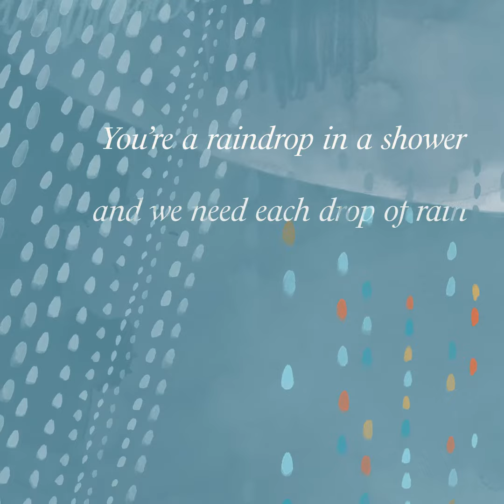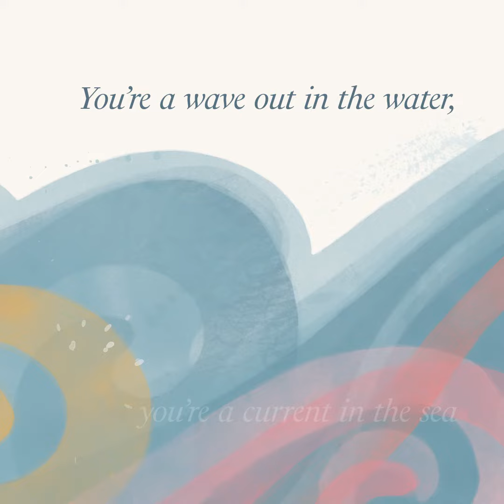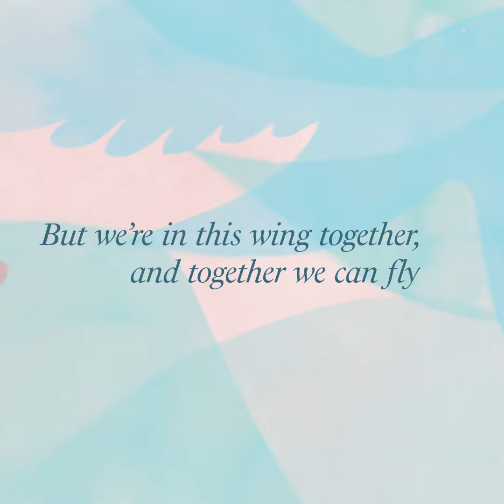A Feather on a Wing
Here it is: A Feather on a Wing in its entirety - enjoy!